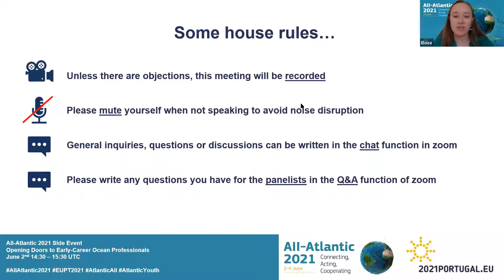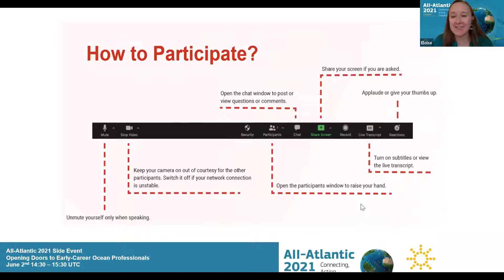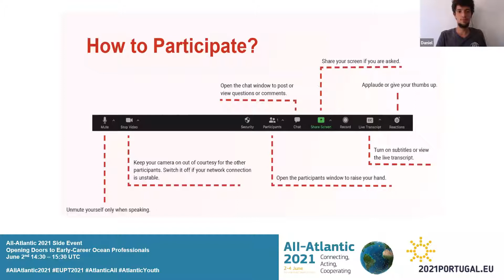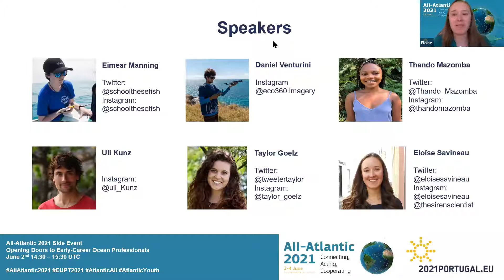Opening doors for early-career ocean professionals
This side-event aims to identify and discuss some of the barriers faced by early career professionals in ocean-related professions, and brainstorm how to overcome them. The event will gather early career ocean professionals (ECOPs) to talk about struggles they face, and how (senior) marine scientists can open doors and foster opportunities for them. It will cover topics such as funding and payment, gaps between science and policy, diversity and inclusion, academic bottlenecks and publication struggles, youth empowerment and administration problems.